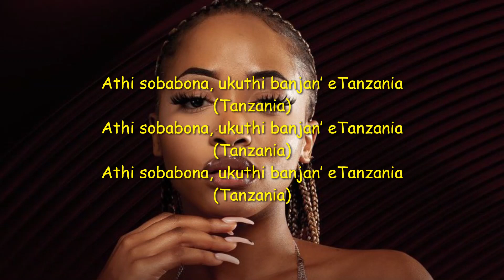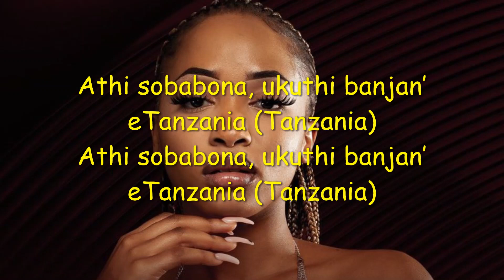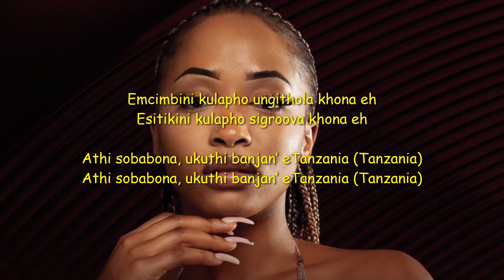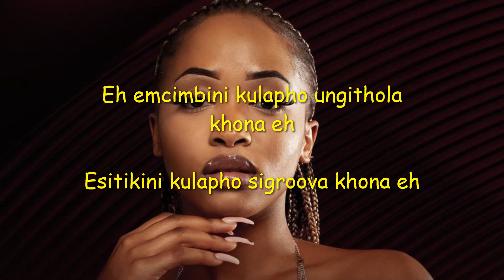Uncle Waffles and Tony Duardo - Tanzania Lyrics [Feat. Sino Msolo & Boibizza]